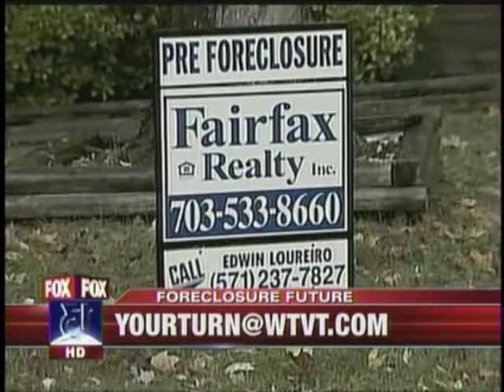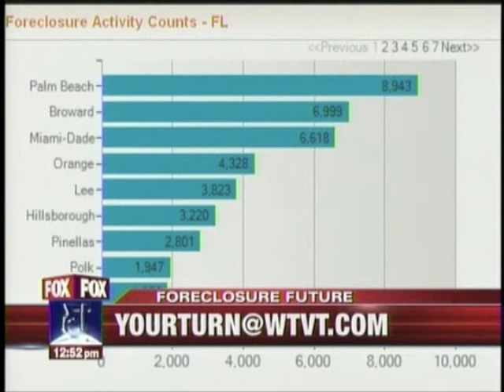Foreclosure Insanity Continues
Consumer Warning Network Managing Editor Terry Smiljanich is offering up a dose of reality to banks claiming they're surprised by the latest foreclosure paperwork mess. CWN has been reporting on the document fiasco for more than two years, starting with our "Produce the Note" expose'.